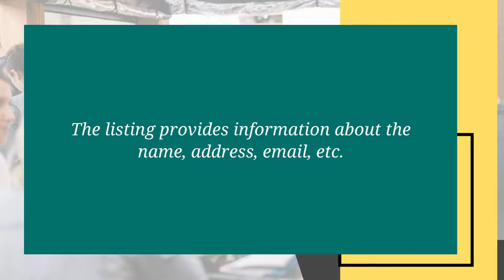Explore Restaurants In Killeen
Browse through the online directory of Greater Killeen Chamber of Commerce to explore restaurants in Killeen, TX. All the restaurants in the city are alphabetically listed for user convenience.